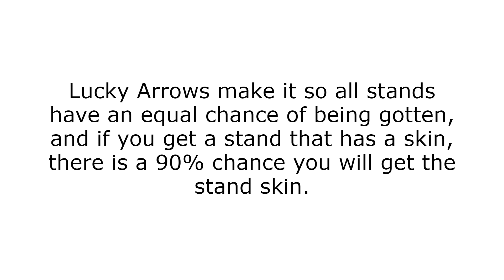Don't Use Your Lucky Arrow + How They Work! | YBA